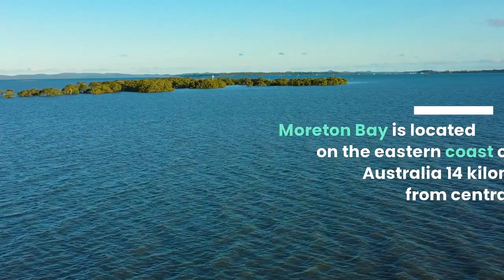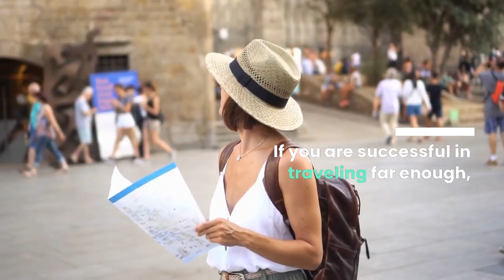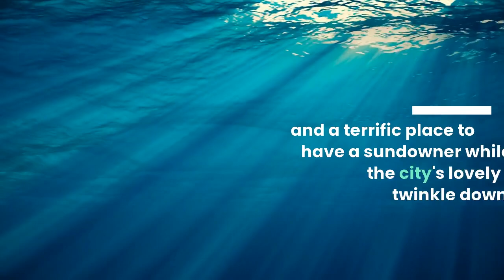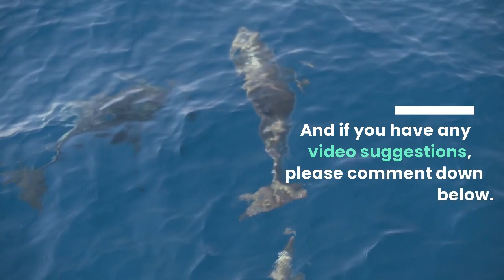Brisbane Yachting and Sailing Guide - 6 Best Spots to Sail Throughout Australia ⛵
In this video, we explain why Brisbane is one of the best Australian locations for yachting. And then, we’ll talk about the Gold Coast, Fraser Island, Newcastle and Southbank. Because you can’t have the best yachting experience without these locations.

In this video, I explain why these locations are the best tourist attractions because lots of tourists visit these locations every year. Each location is perfect for sailing. Brisbane is a beautiful city of Queensland.

The Gold Coast is famous for its surfing spots, long sandy beaches, and system of inland canals and waterways. Moreton Bay consists of seven islands. Fraser Island is a popular destination for yachts, and once you get there, you can enjoy its many beaches, lovely creeks and lakes, tall rainforests, and stunning natural fauna.

Newcastle is the second most populated city in the state of New South Wales, Australia. Southbank is also a great choice for a good yachting experience.